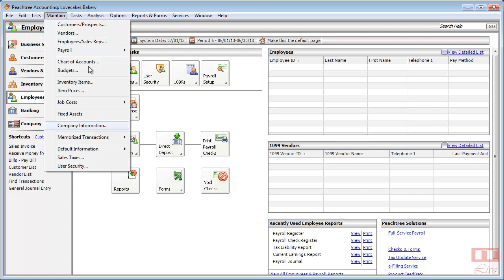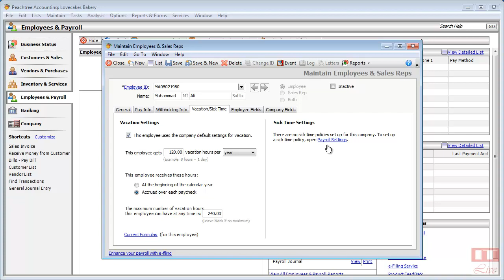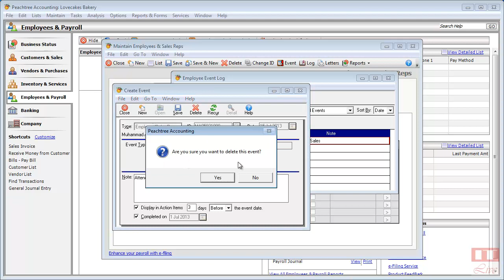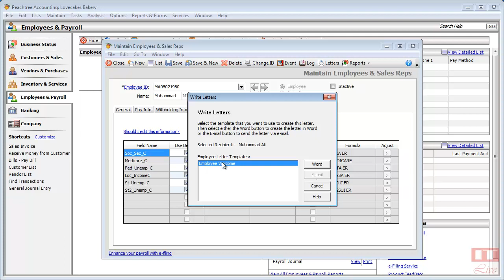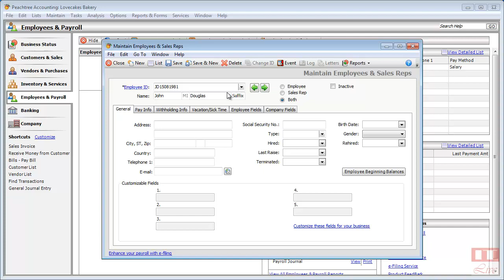21/77 - Adding New Employees in Peachtree 2009 [Urdu / Hindi]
Language: Urdu/Hindi
Total No. of Videos: 77
Running Time: 8 Hours+